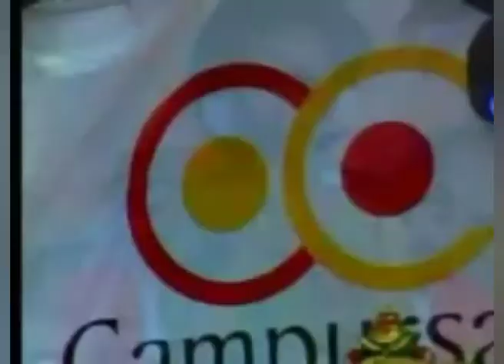Terlanjur Sayang | live campursari Majukarep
Live campursari Majukarep
Ciptaan: Tanto Majukarep
Vocal: Wulan Salma - Denmase Moel
Album campursari terbaru